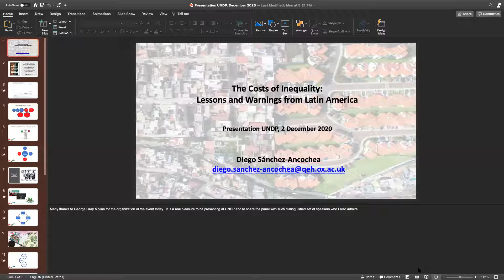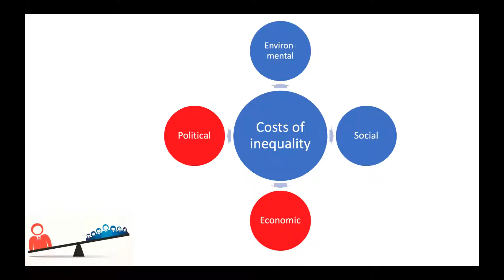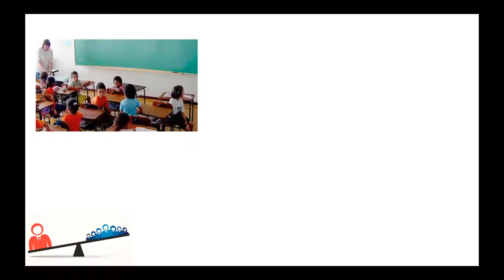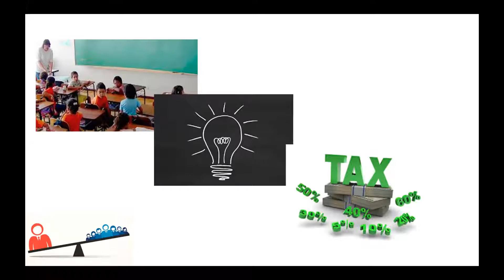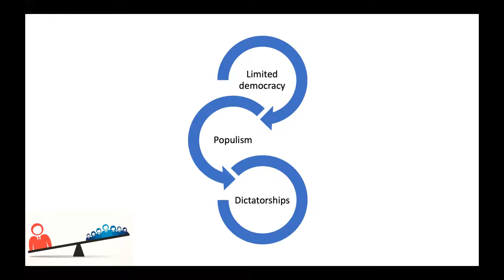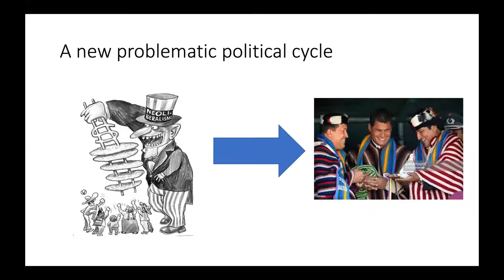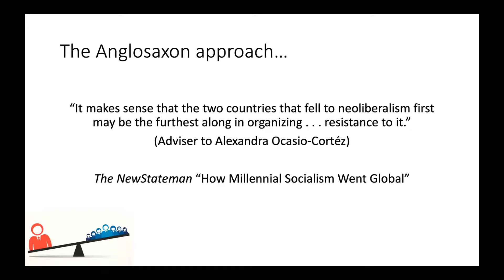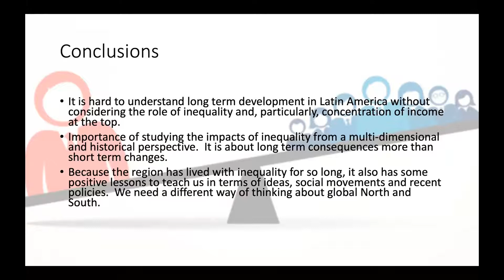The Costs of Inequality in Latin America: Lessons and Warnings for the Rest of the World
A dialogue with author and Professor Diego Sanchez-Ancochea, hosted by UNDP's Community of Practice on Poverty and Inequality.

From the United States to the United Kingdom and from China to India, growing inequality has led to social discontent and the emergence of populist parties, also contributing to economic crises. We urgently need a better understanding of the roots and costs of these income gaps. Latin America, one of the most unequal regions of the world, demonstrate how inequality has hampered economic growth, contributed to a lack of good jobs, weakened democracy, and led to social divisions and mistrust.

In turn, low growth, exclusionary politics, violence and social mistrust have reinforced inequality, generating various vicious circles. Latin America thus provides a disturbing image of what the future may hold in other countries if we do not act quickly. It also provides some useful lessons on how to fight income concentration and build more equitable societies.

Event Panel:
Presenter:  Diego Sánchez-Ancochea, Professor of Political Economy of Development at the University of Oxford, and author of the upcoming book “The Costs of Inequality in Latin America”

Discussants:
- Luis Felipe López-Calva, UN Assistant Secretary-General and RBLAC Director (UNDP)
- Linda Maguire, UNDP Resident Representative Panama and Supervisor of the Regional Hub in Panama
- Joy Kategekwa, UNDP Regional Strategic Advisor for Africa
- Moderator: George Molina, Chief Economist GPN (UNDP)
- Facilitator: Samantha Happ, Community of Practice on Poverty and Inequality (UNDP)

Format: 1.5 hours session:
- Intro by George Molina (5 min)
- Presentation by Diego Sánchez-Ancochea (25 min)
- Comments by Luis Felipe López-Calva (7 min)
- Comments by Linda Maguire (7 min)
- Comments by Joy Kategekwa (7min)
- Q&A (30 min)
- Closing (5 min)